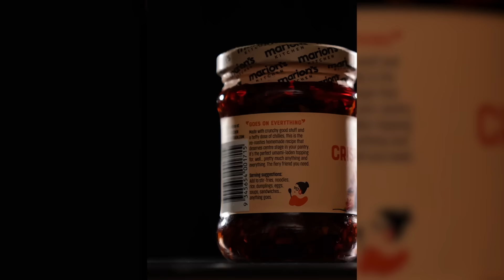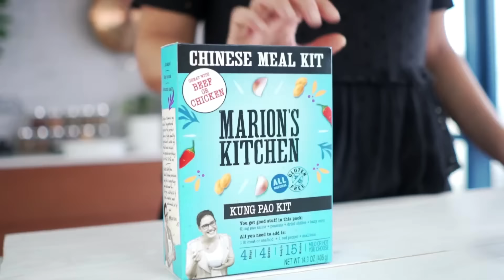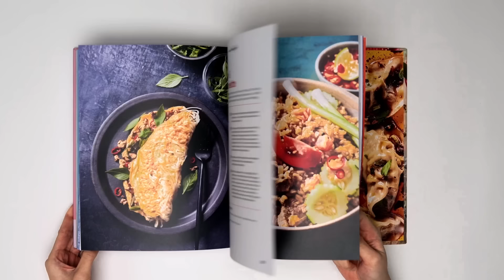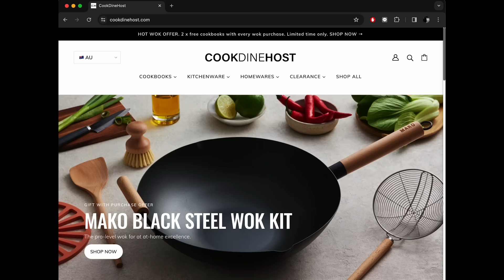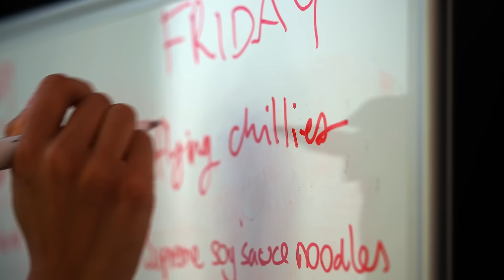2024 Life Update… Why Everything Changed | Marion’s Kitchen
Some of you may already know parts of my story regarding how I started Marion's Kitchen if you’ve been following my channel for a while, but I’ve never actually really shared all the details.. until now. So here it is, from how it all began and what happened along the way to my plans for the future, which includes sharing food and lifestyle content you know and love, how I'm branching out, and exciting new products to look out for. I hope you enjoy the journey as much as I do!

Binge watch a whole bunch of my Asian food recipe videos

And if you're in Australia or New Zealand you can buy my premium, all-natural Asian meal kits! You'll find them in the Asian aisle at these stores

ABOUT MARION

Marion Grasby is a food producer, television presenter and cookbook author who's had a life-long love affair with Asian food.

Marion is a little bit Thai (courtesy of her mum) and a little bit Australian (courtesy of her dad).

​Marion lives in Bangkok, Thailand and travels throughout Asia to find the most unique and delicious Asian food recipes, dishes and ingredients.